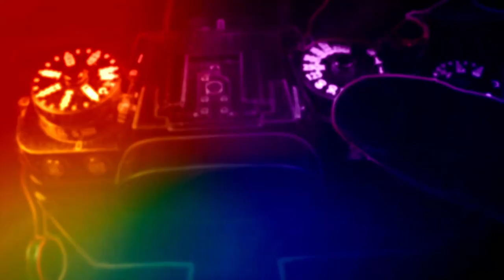YETKİN BİR SES MÜHENDİSİ İLE ... SES NEDİR? MİKROFON NEDİR?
Ses mühendisi Yetkin Omaç ile ses nedir, mikrofon nedir, ses kayıt nedir ve hangi programlar ile nasıl düzeltilir; ayrıca videografi ve sinematografi arasında ki farklar ve çekim şekilleri hakkında yaptığımız çok detaylı çok değerli 5 bölümlük sohbetin 1. bölümü. Bu bölüm de ses ve mikrofonları incelemeye aldık.
           İÇERİK

0:00 - YETKİN OMAÇ KİMDİR?
5:48 - INTRO
6:04 - SES NEDİR?
8:08 - MİKROFON NEDİR?
9:02 - DİNAMİK MİKROFONLAR
9:27 - KONDENSER MİKROFONLAR
10:28 - HANGİ MİKROFON?
12:15 - LAVALİER / SHOTGUN VE POLARİTE
13:50 - PREAMP VE KAYITÇI (RECORDER)
15:25 - BUM (BOOM) NEDİR?
16:08 - KAYIT TAVSİYELERİ
18:17 - KAMERA MİKROFONUNA KAYIT TAVSİYELERİ
20:19 - OUTRO